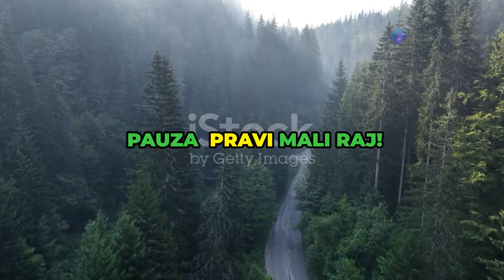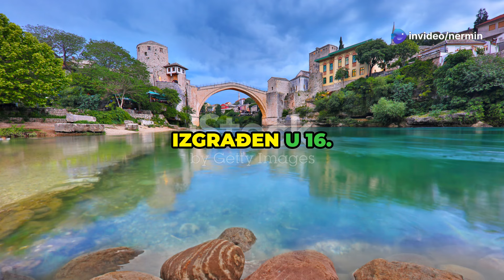20 Činjenica o Bosni I Hercegovini, šta da ti pričam!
Otkrijte fascinantne činjenice o Bosni i Hercegovini u našem brzom videu "20 Činjenica o Bosni i Hercegovini u 90 sekundi"! Od bogate istorije i kulturnog nasleđa do prirodnih lepota i gastronomskih specijaliteta, ovaj video sažima sve što trebate znati o ovoj prelepoj zemlji. Pripremite se za putovanje kroz zanimljive podatke koji će vas inspirisati da istražite više! Ako vam se sviđa video, ne zaboravite da ga lajkujete i podelite s prijateljima!

OUTLINE:

00:00:00 20 Činjenica o Bosni i Hercegovini u 90 sekundi